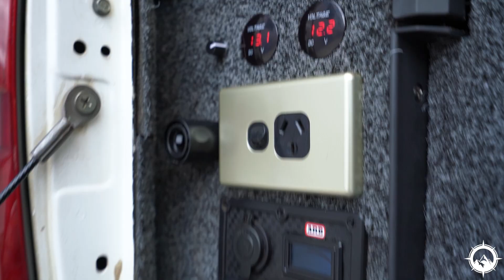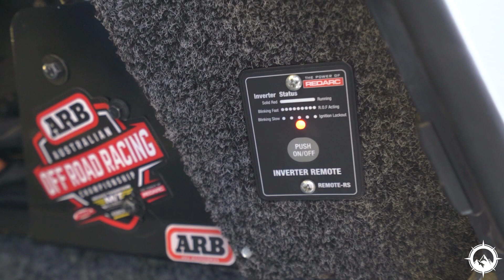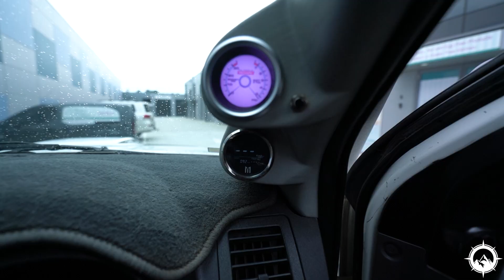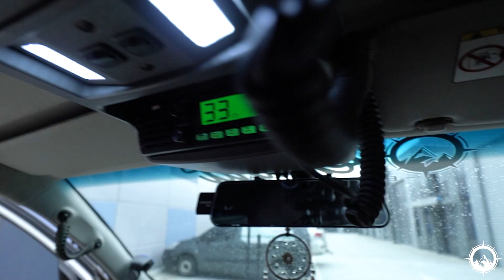RIG RUNDOWN!! || Overland Explorers Hilux Tourer - Sandy Fiske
You asked for it.. HERE IT IS!! Full detailed walk through of the Overland Explorers Hilux Tourer build..

Join us as we unpack the Performance and Exterior accessories, Back of Ute Touring setup and Interior Modifications added across this epic 5 year build.

Before setting off on our Australian Big Lap adventure, we take you through the way we setup the rig and the why behind it.. Be sure to tune into our Instagram to follow our adventures into some of Australia's most remote touring locations..

***Taking EOI on the sale of this vehicle in Early December 2021. Contact @sandy_fiske on Instagram.

Cheers!

Video - Overland Explorers Media & @connorjvaughan
Editing - Phlick Films - Flick Thompson

Performance (0:59)
Exterior (2:41)
Underneath (4:55)
Back of Ute (7:45)
Rain Shower (13:49)
Upstairs (15:52)
Interior (16:55)
Camp Setup (19:35)